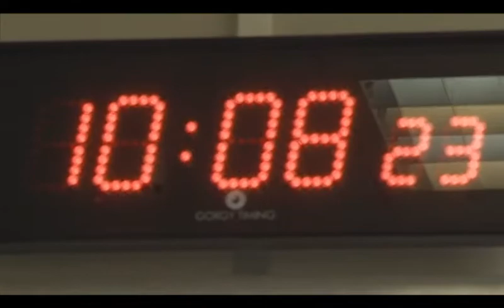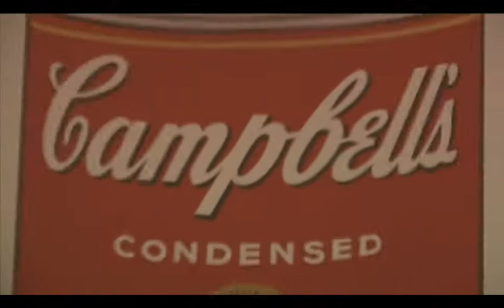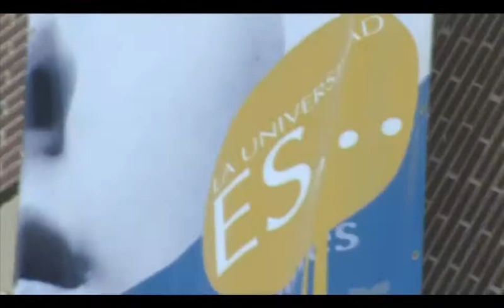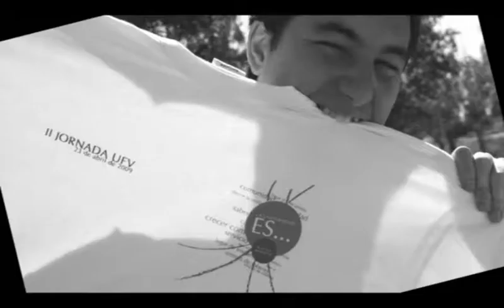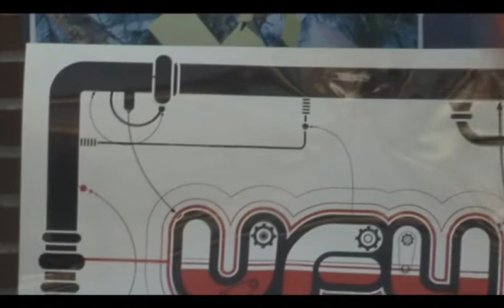Reportaje II Jornada de la UFV 2009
Video resumen que muestra lo más destacadado del día grande la Universidad. Gran debate sobre la credibilidad del Ideario UFV. El cristianismo ¿un invento?. Cobertura informativa de los medios de comunicación propios, conferencias, comida solidaria, painball, karaoke, La noche en blanco, más de 40 actividades de cada una de las carreras